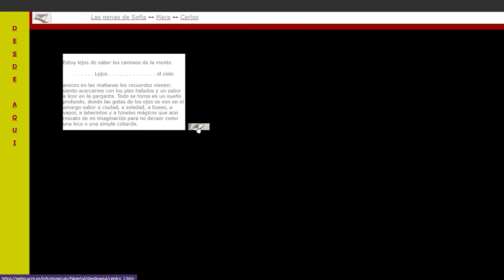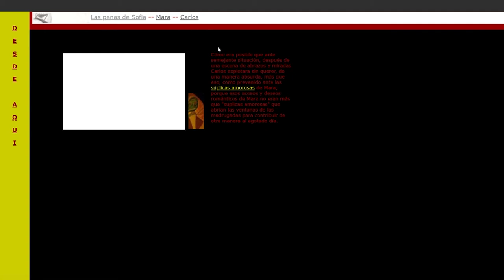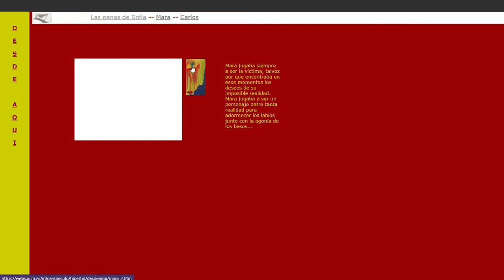Desde Aquí - Mónica Montes